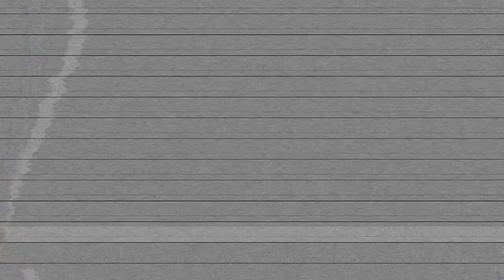Cleaning Out My Closet/Donating My Unwanted Clothes To YOU!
NEW Videos once (maybe twice) a week 😏

WHAT’S TO ME?